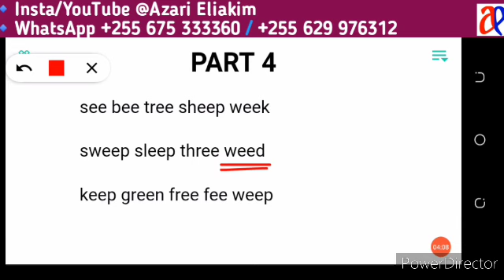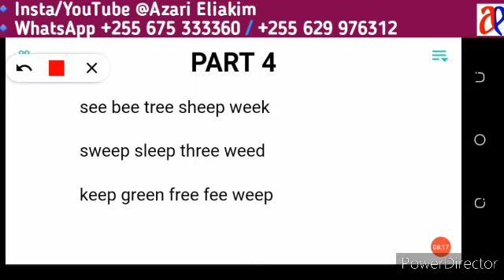JifunzeKiingereza PART 4: MBINU ZA KUSOMA KIINGEREZA KWA URAHISI kwa ABC, maneno yenye ee, double e